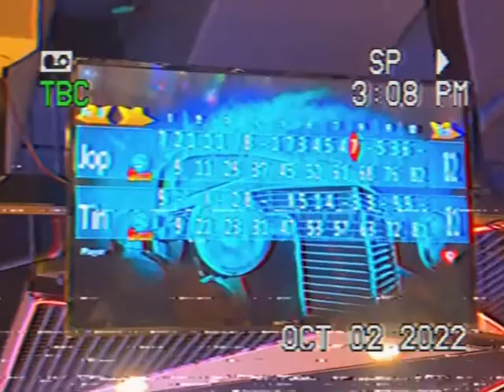Timezone Date sa Robinsons Ermita || Digital Diary